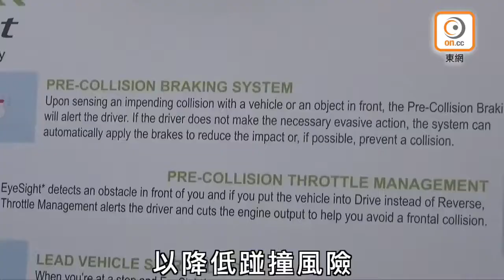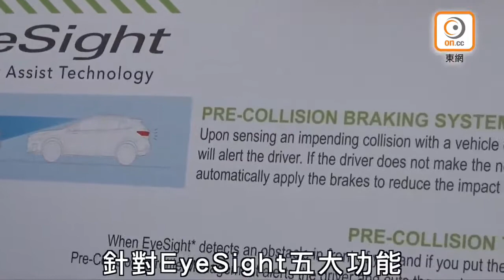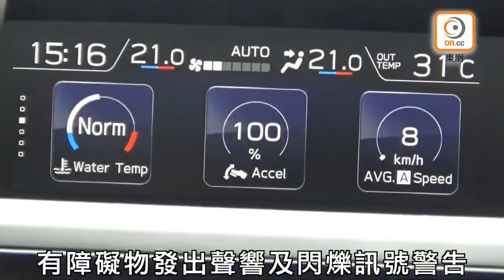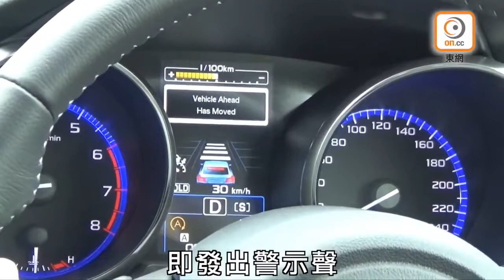測試Subaru EyeSight系統